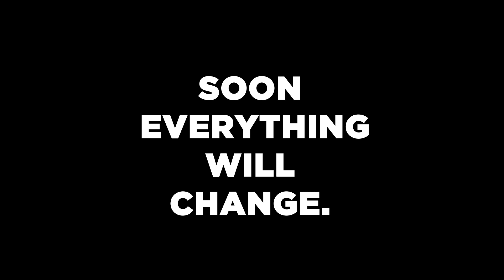Pokemon Pack Daily is About to... EVOLVE!? - The Future of PPD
It has grown increasingly difficult to get enough Pokemon Pack Daily submissions from enough different people to realistically keep the series going. As such, Pokemon Pack Daily will be having it's FINAL episode sometime within the first 10 days of January (once we exhaust the submissions we have and possibly a couple that may come through before it is too late). However, the series shall be 'reborn' if you will in the form of Pokemon BOX Daily. This series should be starting TOMORROW which means Pokemon Pack Daily (PPD) and Pokemon Box Daily (PBD) will exist at the same time for about a week. Once PPD officially ends, have not yet decided if PBD will take the 6am EST time slot or what. Open to your suggestions though! If there is enough demand to keep PPD going as well, let me know, though if it continues beyond the 1st 10 days of January it will go back to being a series done just by myself I'm afraid. So... sound off in the comments. does this news make you happy? sad? excited? a little bit of everything? Let me know! I want to keep this channel as fun as I can for myself and of course for all of you to watch as well!

Buy Pokémon Cards, Lego sets and more in our Amazon store